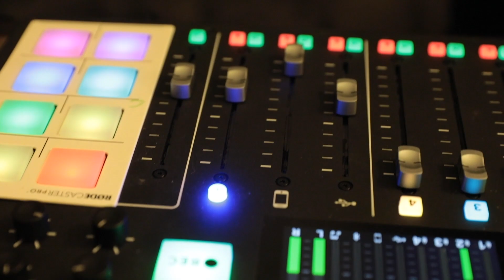EP. 125 "Selfless or Selfish?"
The guys return for Episode 125! As beer pong tourney Wednesday’s have become a regular occurrence , Wayne touches on Jamele’s absence which ultimately left him playing with a teammate not yet ready for championship play. When Episode 126 drops, listen in to see if Jamele redeems himself & if they come back on top at the tourney. Darryl shares the idea of having shorter meetings throughout versus long meetings & Jamele recaps a wine filled weekend representing Modales at pouring events in Detroit & the Grand Rapids area. In the sports world the guys recap the AFC & NFC championship games give early predictions for the Super Bowl. They give their thoughts on the newly released Netflix film, You People & share updates on other shows they’ve been watching. In music, Lil Yachty releases an Alternative Rock album that the guys give praise to ! With that revisit other artists who made similar style albums such as Childish Gambino & Tyler The Creator. Outside of the new Yachty, the guys discuss top songs from Ludacris, Big Sean, & more! Listen in to the full episode now!